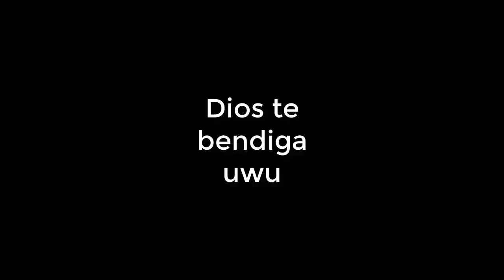Como MEJORAR EN CALL OF DUTY MODERN WARFARE 😎 temporada 5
El día de hoy les traigo este increíble video con varios tips que te convertirán en un mejor jugador y te ayudaran a mejorar muchísimo en WARZONE.